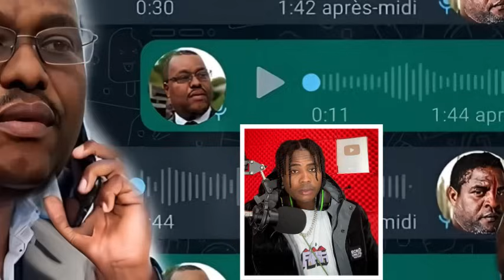Audio Garry Conille ki fè Loray Boulel Lap Arete BBQ avan wikenn nan BBQ Reponn Gwo menas Zen pete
Gang en Haiti manufestation crise politique et economique la guerre on veut la paix